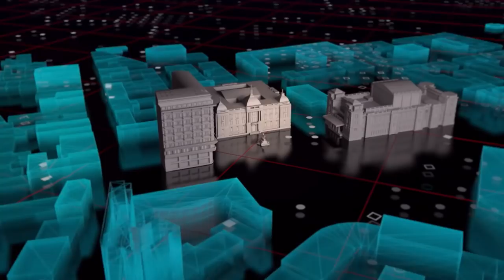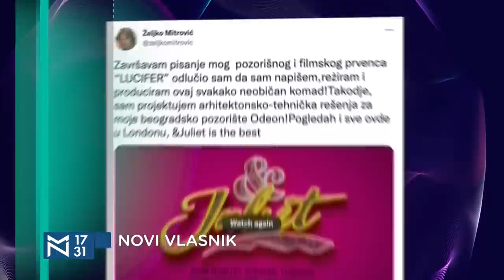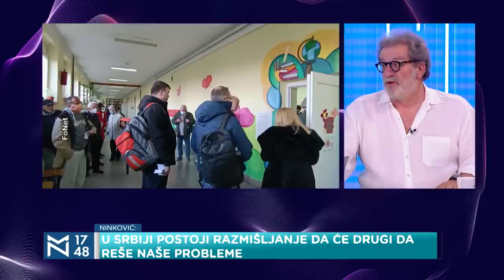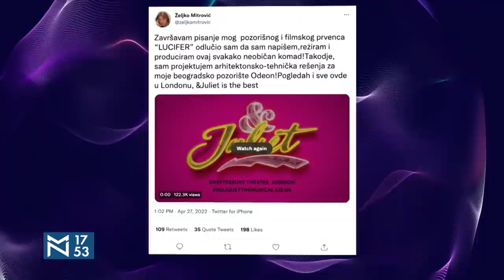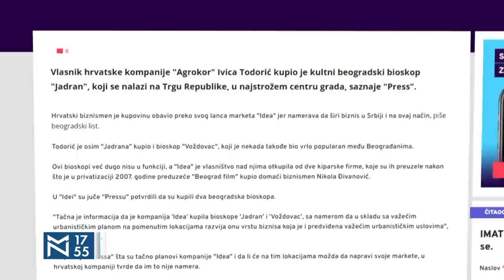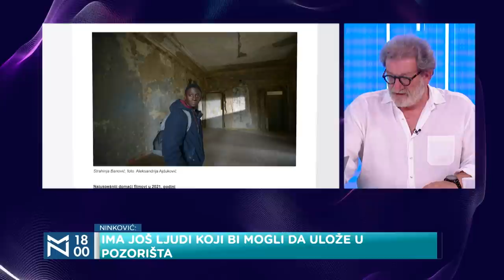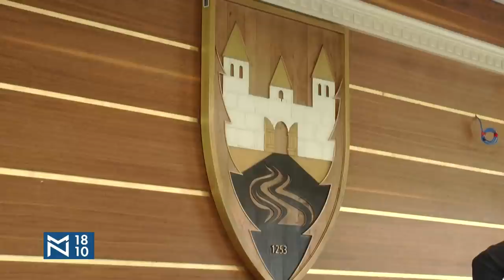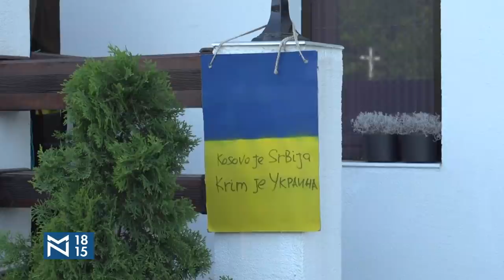Slobodan Boda Ninković o Srbiji posle izbora i prodaji bioskopa tajkunima